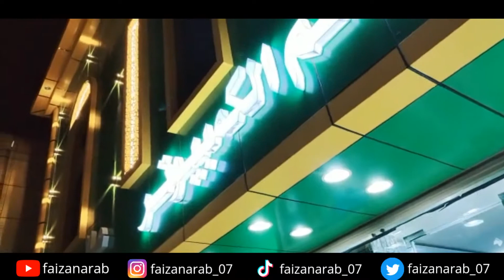Vivo Y15 Mobile Unboxing Vlog | Faizan Arab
Vivo Y15 New Mobile Unboxing Vlog | Faizan Arab

For more queries Text on Instagram : faizanarab_07